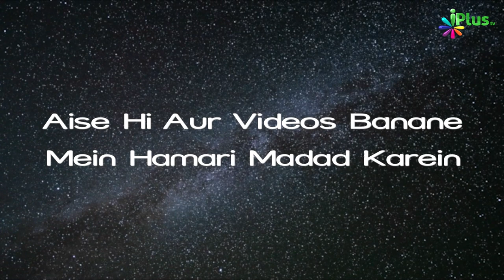Masjid Ki Taameer Mein Aurat Ka Paisa | Sunehre Waaqiaat Baraye Khawateen Ep 12 | Shaikh Maqsood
Ek Ajeeb Qissa - Masjid Ki Taameer Mein Aurat Ka Paisa | Sunehre Waaqiaat Baraye Khawateen Ep 12 | Shaikh Maqsood Ul Hasan Faizi | iPlus TV

UPI : donateilm@icici